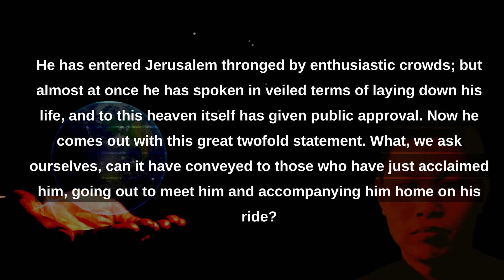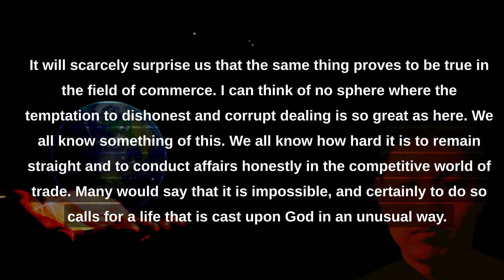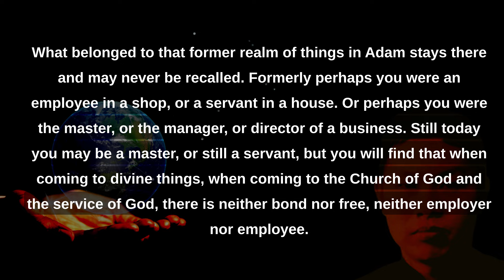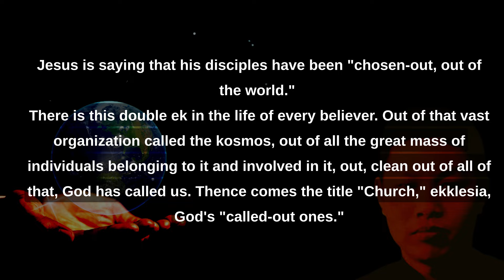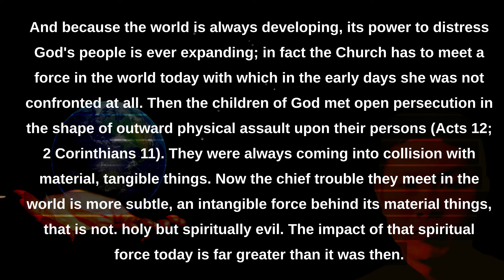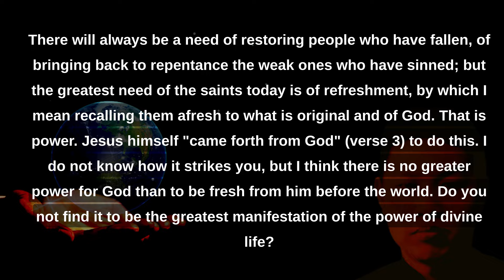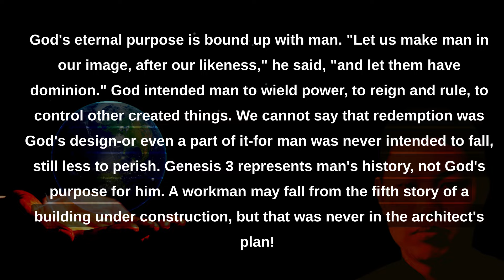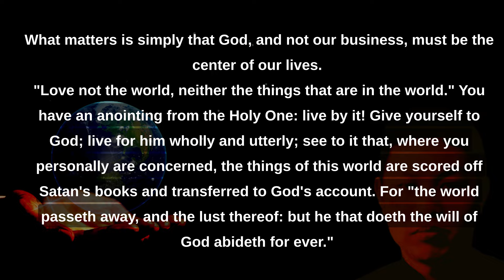Love Not The World | Full Audiobook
LOVE NOT THE WORLD AUDIOBOOK FULL LENGTH | WATCHMAN NEE

0:00 - The Mind Behind the System
18:47 - The Trend Away From God
37:27 - A World Under Water
58:11 - Crucified Unto Me
1:13:01 - Distinctiveness
1:26:24 - Lights In The World
1:39:29 - Detachment
1:53:51 - Mutual Refreshing
2:10:35 - My Laws in Their Hearts
2:26:30 - Two Very Different Ways
2:42:44 - Robbing The Usurper